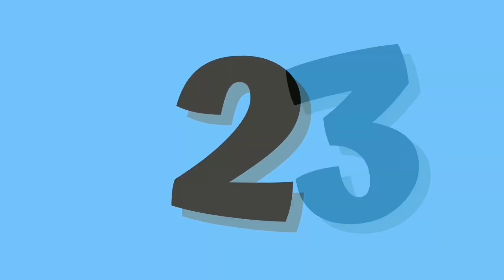Best educational videos for toddlers | ABC and 123 learning videos for toddlers | A to Z Alphabets